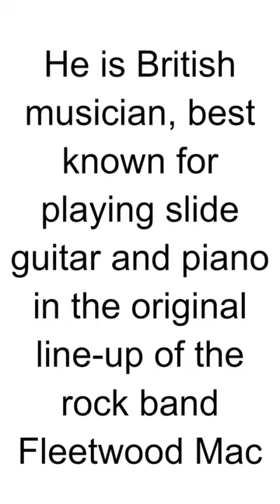HBD - Jeremy Spencer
Jeremy Spencer is a British musician best known as the original guitarist and a founding member of the rock band Fleetwood Mac. Born on July 4, 1948, in Hartlepool, England, Jeremy Spencer played a significant role in the early years of Fleetwood Mac.

Key points about Jeremy Spencer:

Founding Fleetwood Mac Member: Jeremy Spencer joined Fleetwood Mac in 1967, becoming one of the original members along with Mick Fleetwood, John McVie, and Peter Green. At that time, the band was primarily a blues-rock outfit.

Blues Influence: Spencer was known for his adeptness in playing slide guitar and his deep connection to traditional blues music. His contributions to Fleetwood Mac's early albums, such as "Fleetwood Mac" (1968) and "Mr. Wonderful" (1968), reflected the band's blues roots.

Abrupt Departure: In 1971, Jeremy Spencer left Fleetwood Mac under unusual circumstances. During the band's tour in the United States, Spencer disappeared and later joined the religious group known as the Children of God (later called The Family International).

Later Career: After his departure from Fleetwood Mac, Jeremy Spencer had a solo career and also participated in various musical projects. He released solo albums and occasionally collaborated with other musicians.

Jeremy Spencer's time with Fleetwood Mac, although relatively short, left a lasting impact on the band's early sound and development. His bluesy guitar style contributed to the distinctive sound that defined Fleetwood Mac during their formative years.